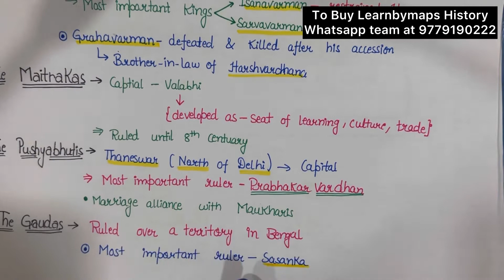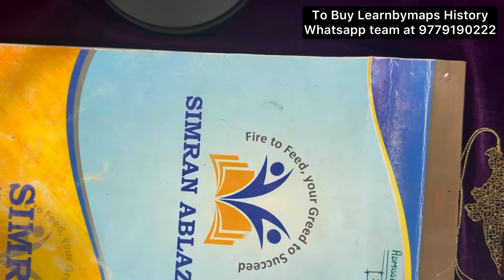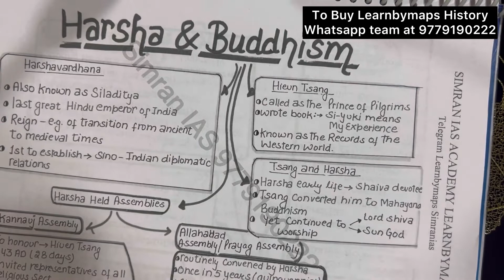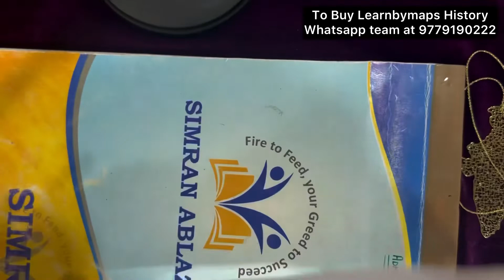Lech 9 | Post Gupta period | Harshwardhan, Maukharis, Hunas, Gaudas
We offer Different Courses for IAS Coaching in Chandigarh are IAS/Punjab PPSC Combined Civil Services/Haryana Civil Services/Himachal Pradesh Administrative Services/ Other Civil Services Examination. The comprehensive Classroom coaching programme, Crash Courses - Mains Answer Writing - Distance Learning - Learn by Maps

SIMRAN IAS ACADEMY
SCO 226 Sector 36 D Chandigarh

To Purchase Learnbymaps Series Best UPSC Mindmaps for Multiple revision